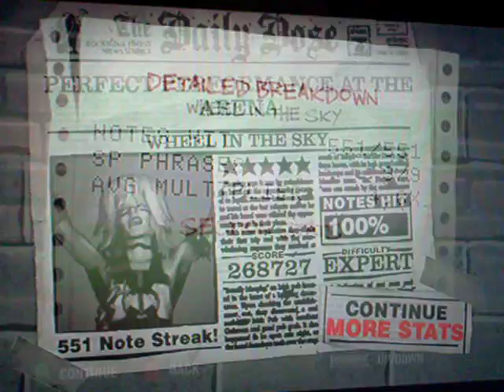Wheel In The Sky FC (Guitar hero custom)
My first custom, the first note should be 2 note chord, not 5. I don't know why it did that.